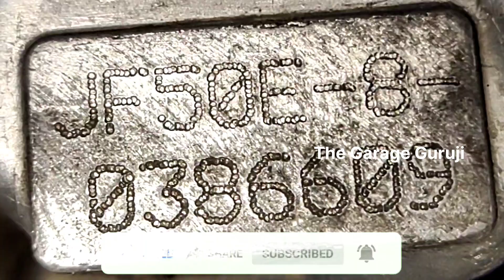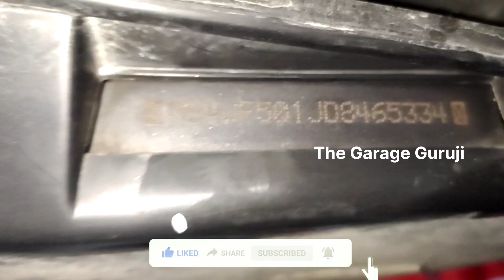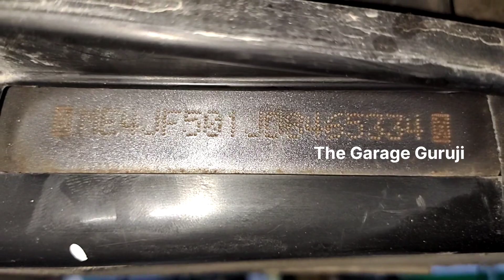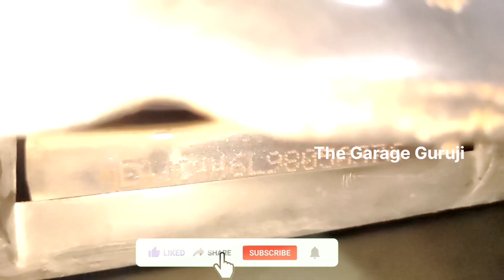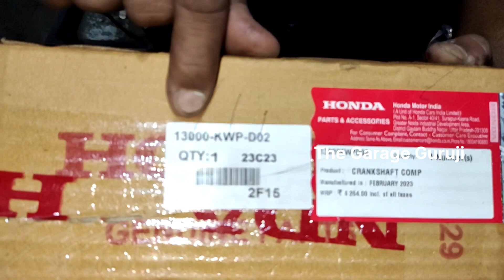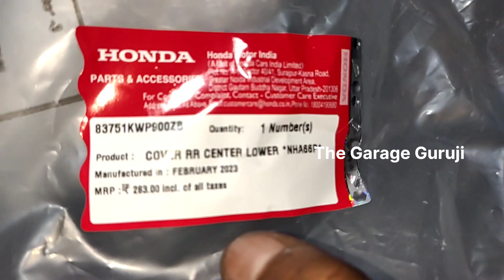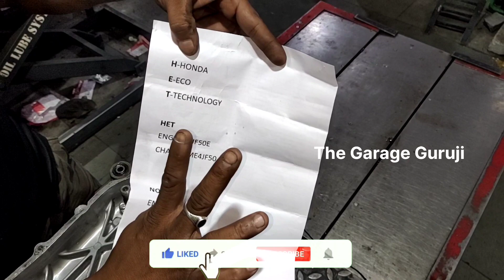Two-Wheeler Engine Technology HET | ? इंजन और चेचिस नंबर देखकर कैसे पहचाने की इंजन HET या नॉन HET 💥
Honda Eco Technology (HET)

For increasing efficiency and boosting up the mileage, Honda came out with HET. This amazing technology focuses on a three fold approach. It focuses on reducing friction, improving combustion and optimizing the transmission.So As per HET Many parts like Engine ,body part and Electrical part no and part also diffrent in HET And Non HET models...

Activa het

Honda Activa